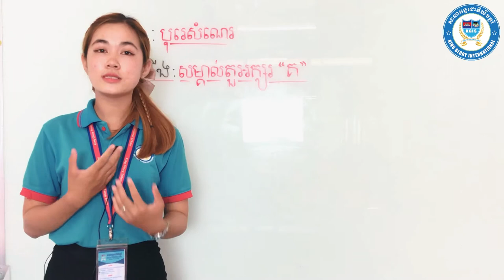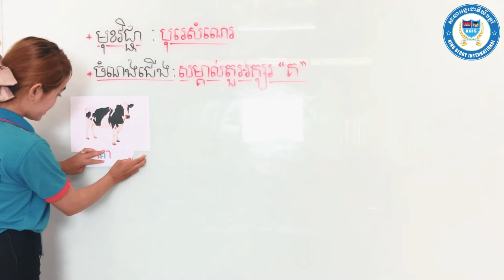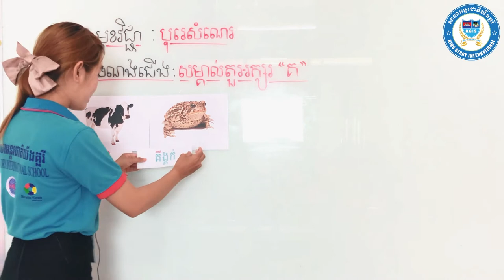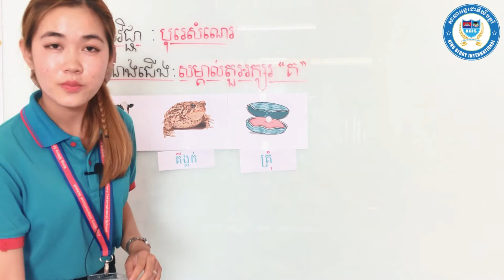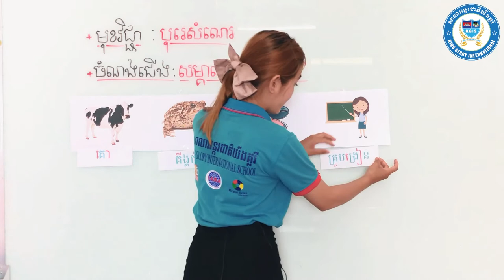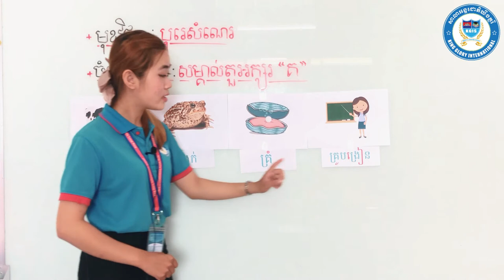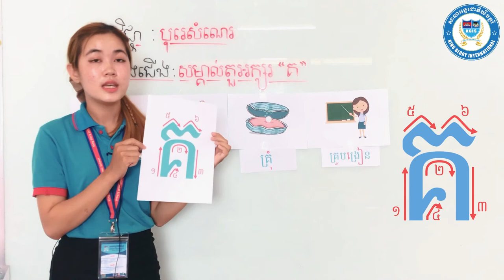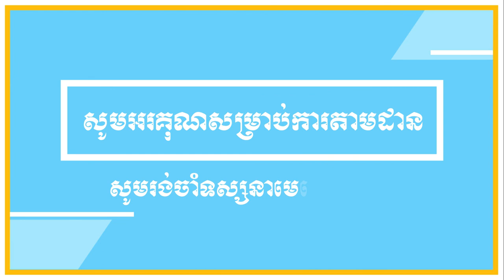វិធីសាស្រ្តបង្រៀនមត្តេយ្យ មេរៀន​អក្សរ គ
How to teach letter គ
Help parent can teach their kid
How to improve kids learning khmer language in a correct way
Support home school
Help distance learning